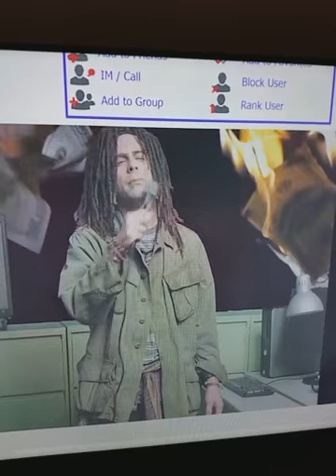Slave to corporate